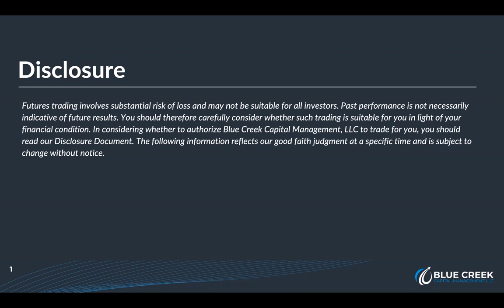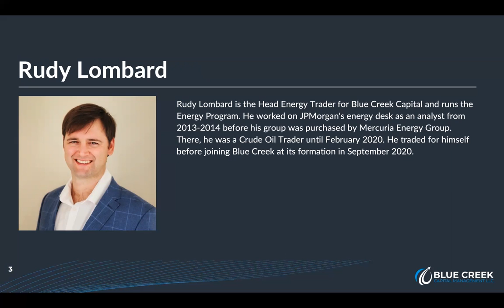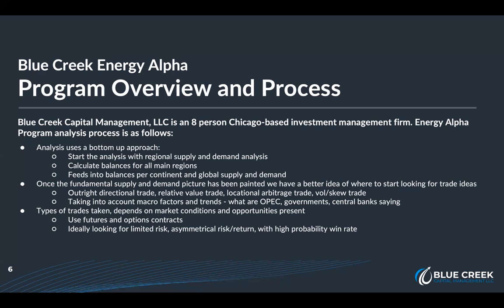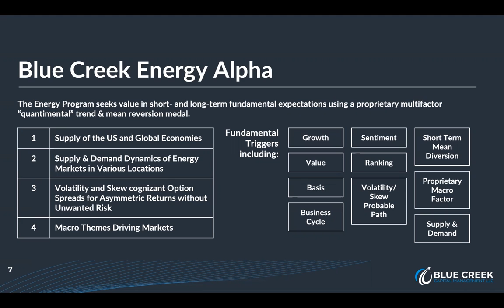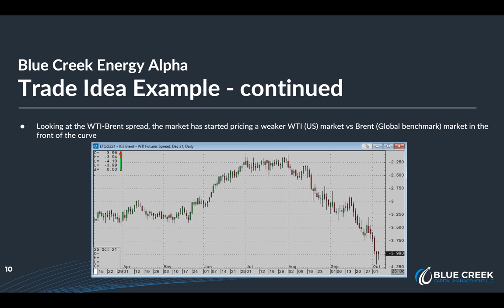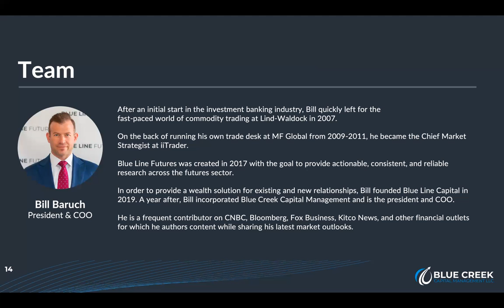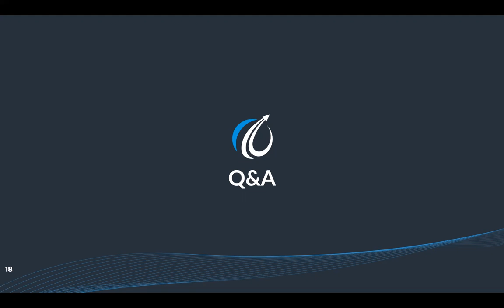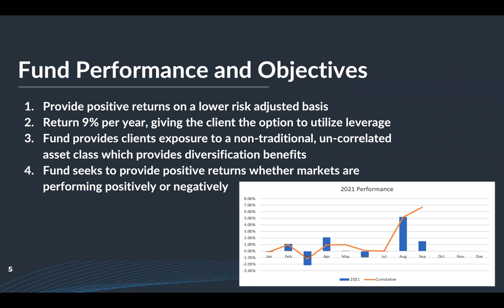⏰ Synergy Traders #33.05: Investing in Energy Commodities with Rudy Lombard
Title: ⏰ Synergy Traders #33.05: Investing in Energy Commodities with Rudy Lombard of BlueCreek.capital (first time guest!)

Recorded on October 6th, 2021 as part of the "Synergy Traders #33: Day 1, Cannabis & Commodities" event, hosted by TradeOutLoud and TimingResearch.